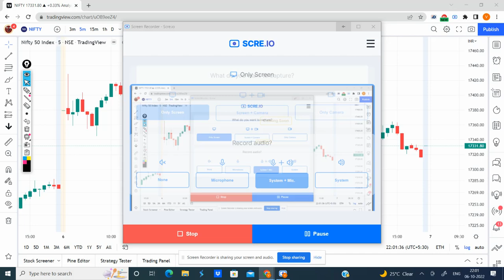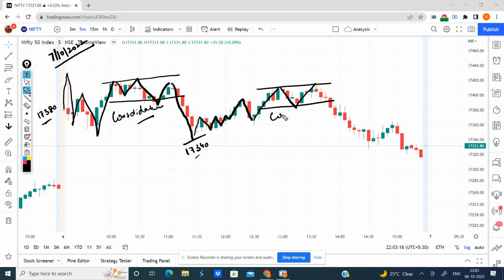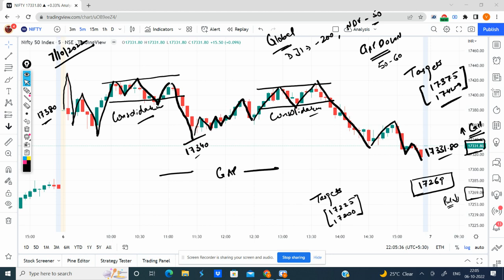Nifty Prediction for Tomorrow | 07 Oct 2022 | Nifty Daily Technical Chart & Analysis